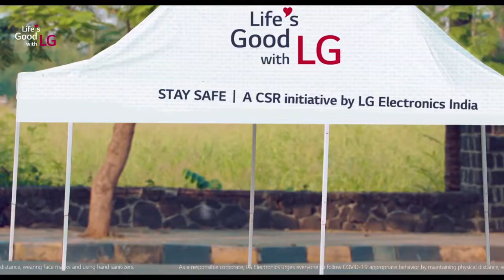Life is Good When We Care✓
LG Electronics has rolled out a campaign titled 'life is good when we care' to spread awareness about Covid appropriate behaviour.

The film highlights the efforts the brand undertook to lend a helping hand to people in turmoil, migrant workers and civil authorities.

The film showcases the various initiatives by LG Electronics, like providing hospital infrastructure and collaborating with Akshaya Patra to offers meals for people affected due to lockdown, amongst others.

The film urges everyone to follow Covid-19 appropriate behaviour by maintaining physical distance, wearing face masks, and using hand sanitisers, reminding viewers that the fight against the virus isn't over yet.